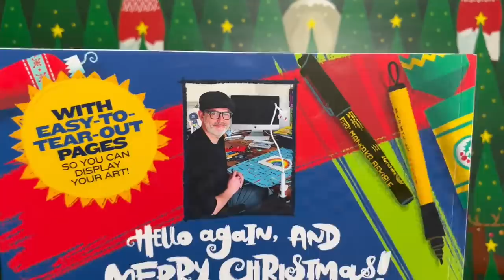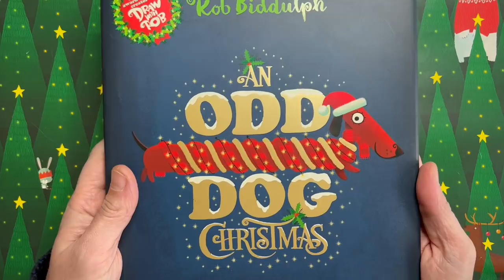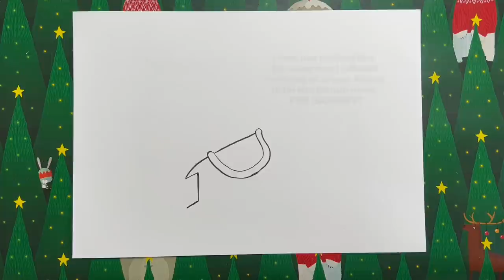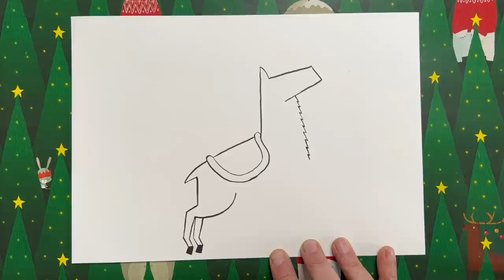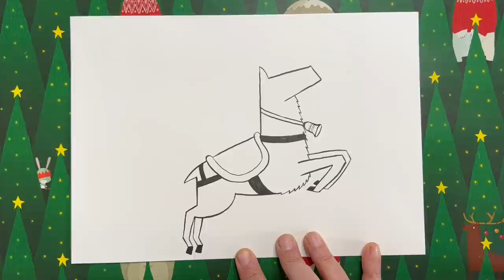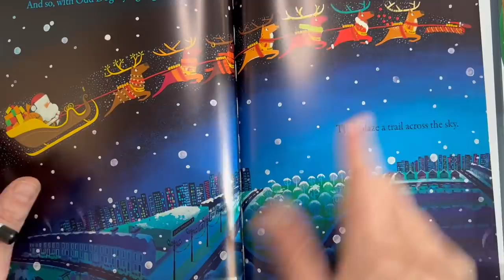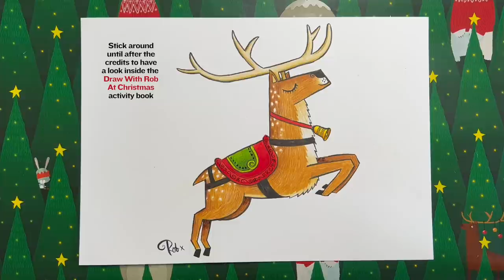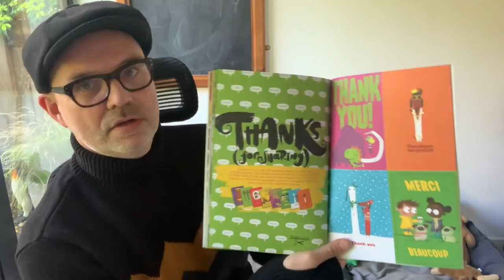DrawWithRob 108 Leaping Reindeer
✏️ARE YOU READY TO DRAW? Here's another Christmas DrawWithRob film for you to watch with your little/big ones. Today we are drawing one of Santa's leaping reindeer 🦌🦌🦌🦌🦌 ! All you need is a piece of paper, a pencil, something to colour with and half an hour or so. Remember to share pics of your artwork and, who knows, you might make THE GRID (which I will post on Thursday 23 December 2021). Good luck!
This video is bright to you by Help For Heroes. You can support this brilliant charity by donating
The first four DrawWithRob activity books (Draw With Rob, Draw With Rob at Christmas, Draw With Rob: Build A Story and Draw With Rob: Monster Madness, published by HarperCollins) are OUT NOW!